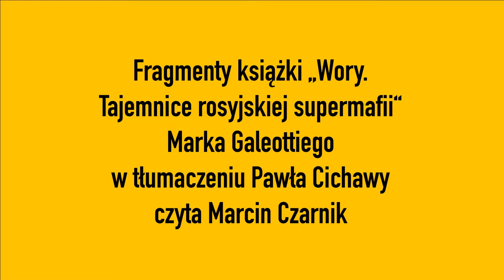ROSczytani. Fragment książki "Wory. Tajemnice rosyjskiej supermafii“ czyta Marcin Czarnik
Włoska Camorra, japońska Yakuza, czy też narkotykowe kartele Pablo Escobara to nic przy elicie rosyjskiej mafii. W je świat wprowadza nas Mark Galeotti, specjalista do spraw przestępczości zorganizowanej w Rosji.
Fragment książki "Wory. Tajemnice rosyjskiej supermafii“  czyta Marcin Czarnik.